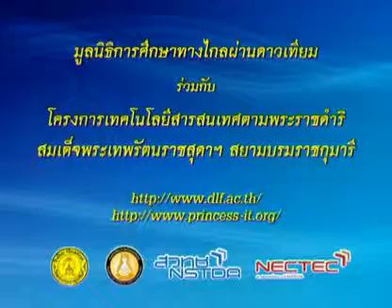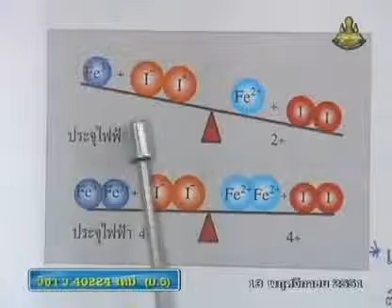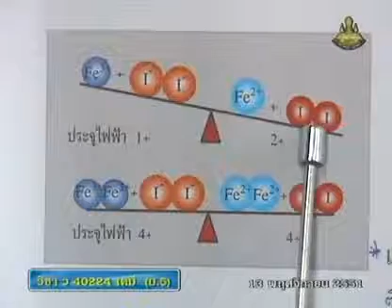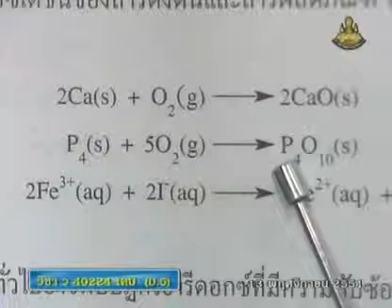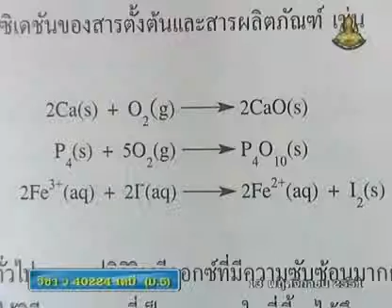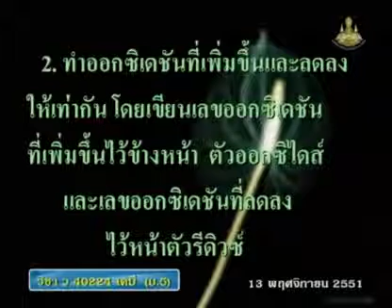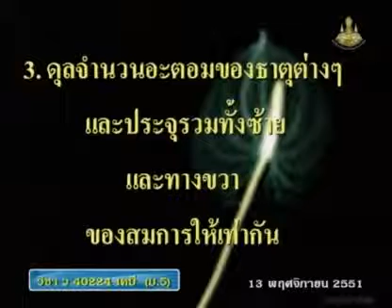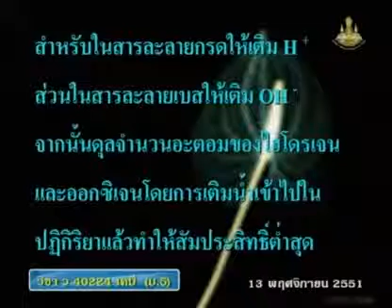296 51chM5 081Bh chemistrym 5 เคมีม 5